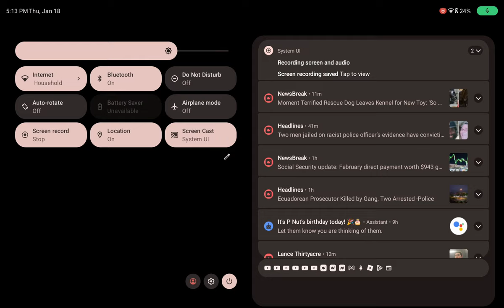February 20, 2024